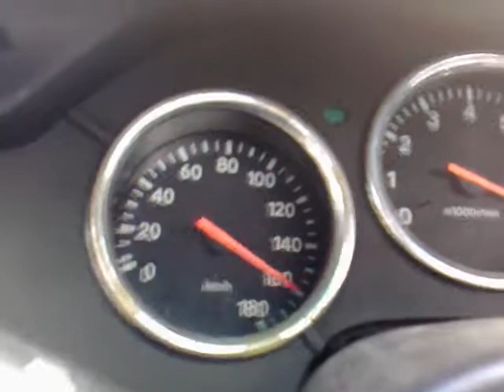Supra 2JZ 0-200+ Testing Boost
Testing the car at low boost, not long after it was 1st assembled, many years ago.

Very old video found on my laptop, uploading for storage purposes.